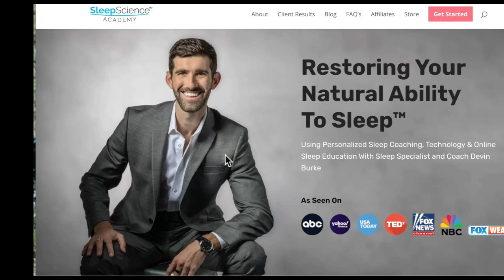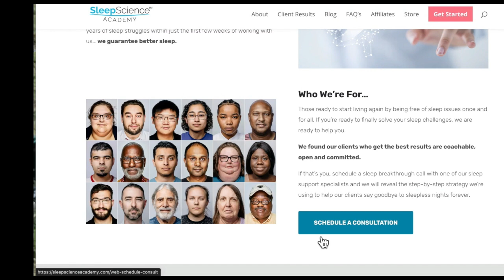Ep 504: Optimal Approaches to Assessing Cardiovascular Health Featuring Dr. Jack Wolfson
1:42 - Dr. Wolfson’s backstory
4:54 - Broken Heart Syndrome / Takotsubo cardiomyopathy / SCAD
8:42 - What has caused the SCAD increase?
10:44 - Difference in experience between naturopathic and mainstream medical treatment of patient with SCAD
12:23 - Things  you can look for to monitor you cardiovascular health
15:15 - Where is the line between “I don’t feel right” and when you should go to the ER?
16:58 - Conventional medicine patient experience
19:52 - Cholesterol and statin drugs
24:01 - High calcium patients
26:41 - Energy medicine
29:50 - Classic medical doctor training summary
30:30 - Reducing inflammation
34:08 - 4S strategy
35:05 - Where to find Dr. Wolfson

Curious about your heart health? In this episode, we hear from Dr. Jack Wolfson, a board-certified cardiologist and founder of Natural Heart Doctor. After years as a conventional cardiologist, Dr. Wolfson transitioned to functional medicine and now focuses on holistic, “root cause” cardiovascular care. He shares valuable insights on heart health, the importance of understanding cholesterol, inflammation, and the unique challenges women face in cardiovascular disease.

Guest Bio: Dr. Jack Wolfson, D.O., F.A.C.C., is recognized as one of the Top 50 Functional Medicine Doctors and a Phoenix Top Doc. Trained as a conventional cardiologist, Dr. Wolfson practiced for 16 years before embracing functional medicine, inspired by his wife, Heather Reed, D.C., a chiropractor. He has authored best-selling books and appeared on major media outlets like Fox News, CNN, and The Washington Examiner. He opened Natural Heart Doctor in 2012 to offer holistic cardiovascular care and promote a lifestyle for a healthy heart and brain that can last 100 years.

What You'll Learn In This Episode:

Cholesterol & Medication:

Dr. Wolfson offers his take on cholesterol and why it plays a vital role in our bodies.
He explains the potential downsides of over-prescribing cholesterol-lowering medications.

Why Cholesterol is Important:

Contrary to common belief, cholesterol is necessary for various body functions.
Dr. Wolfson emphasizes that cholesterol should not always be demonized.

“Broken Heart Syndrome” in Women:

A condition called Broken Heart Syndrome is prevalent in women between the ages of 40-60.
Emotional stress can sometimes cause physical heart symptoms in women.

Spontaneous Coronary Artery Dissection (SCAD):

Dr. Wolfson discusses SCAD, a rare but serious condition where a tear forms in a blood vessel of the heart, more common in women.

Women’s Cardiovascular Disease (CVD) Symptoms:

Women often experience subtle heart disease symptoms, including just “not feeling right.”
Recognizing these early signs is crucial to prevent larger heart issues.

Inflammation & Oxidative Stress:

Dr. Wolfson stresses the importance of understanding your inflammation and oxidative stress levels.
These are major markers for cardiovascular health and should be monitored closely instead of focusing on cholesterol levels.

Dr. Wolfson’s 4-S Strategy:

Learn about Dr. Wolfson’s “4-S strategy” to maintain heart health

Resources Mentioned:

Visit NaturalHeartDoctor.com to learn more about holistic heart care and lifestyle strategies.

This episode is a must-listen for anyone wanting to explore functional approaches to heart health and learn practical steps for improving cardiovascular wellness.